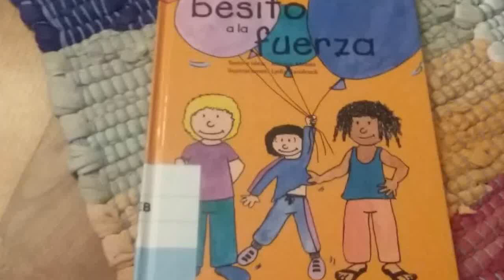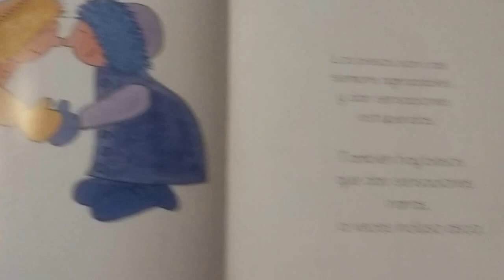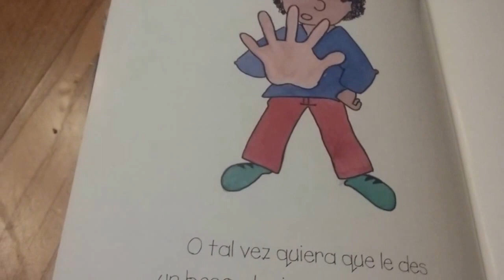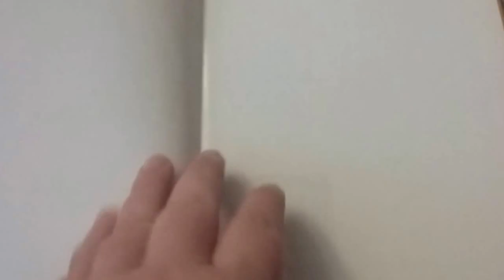Muxu bat bera ere ez behartuta. Ni un besito a la fuerza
Adin txikikoekiko sexu erasoak prebenitzea helburu duen liburua, euskaraz kontatua. Marion Mebes eta Lydia Sandrock. Maite Canal editorea